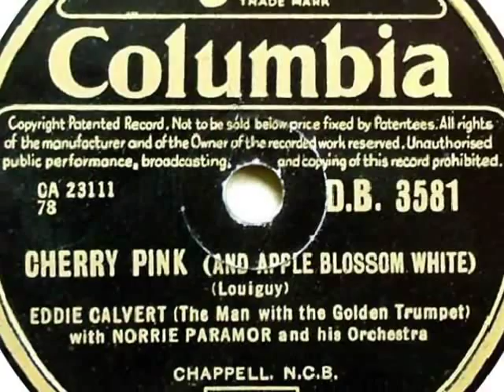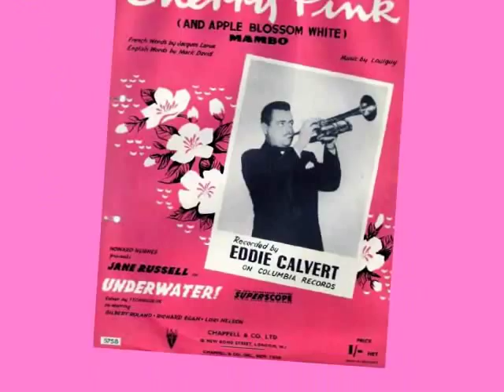Eddie Calvert ::: Cherry Pink (And Apple Blossom White)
This cover by Eddie Calvert made the UK No.1 spot on the 27th May 1955 and stayed there for 4 weeks !